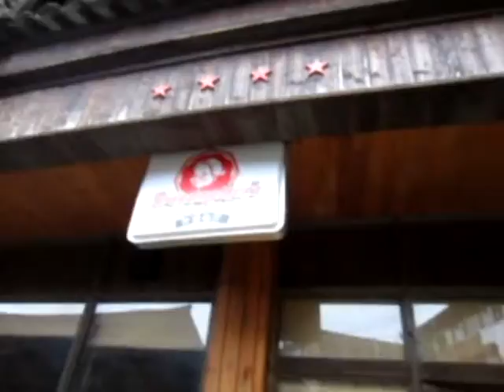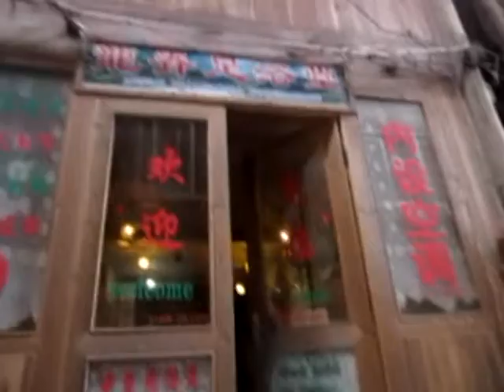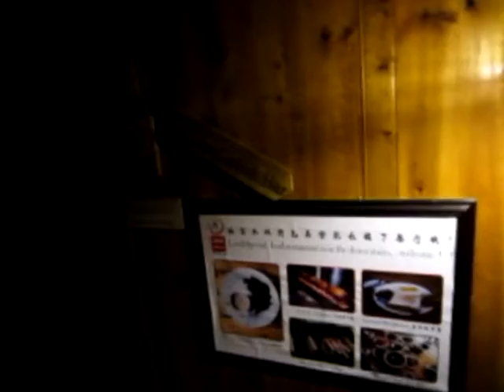Longsheng Rice Terraces (龙胜梯田) Adventures - Part 4: Dinner, Sunrise and off the beaten track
Join us on our adventure to the Longsheng Rice Terraces. After arriving at Ping'An Village we ended up at a restaurant for a sumptuous dinner, I made it for the sunrise the next morning and was walking through the terraces were no tourist were.